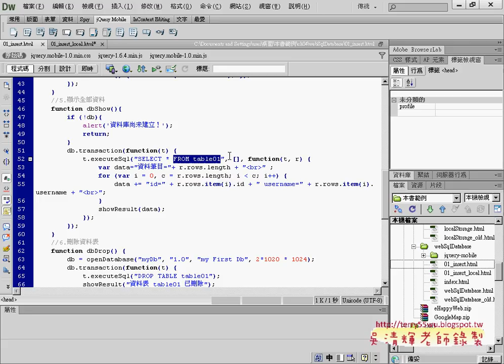04 改LocalStorage說明APP開發教學 吳老師2